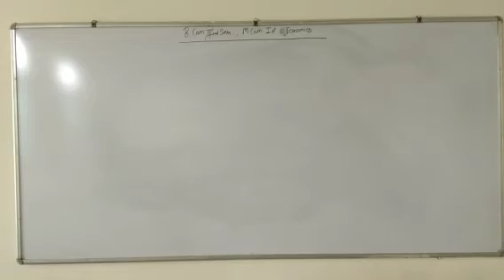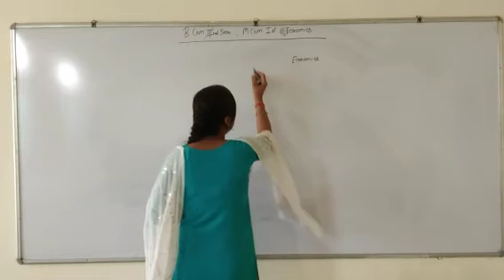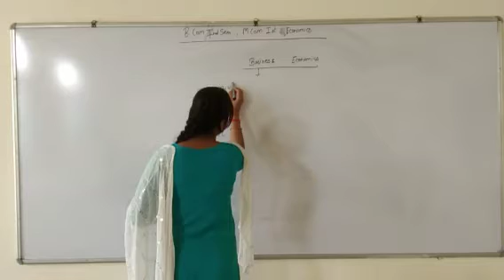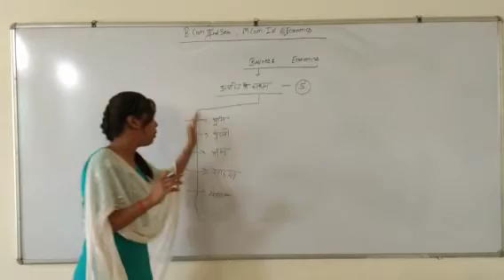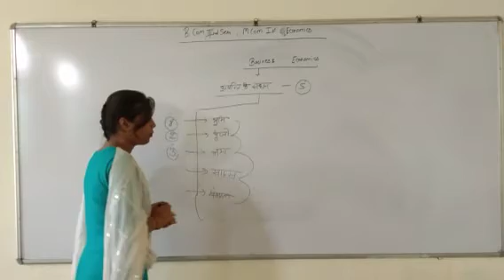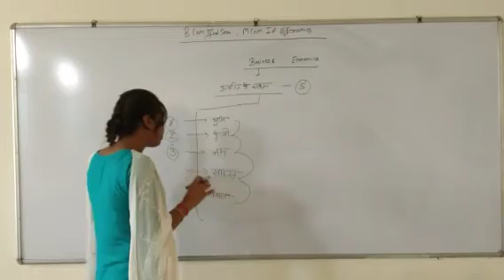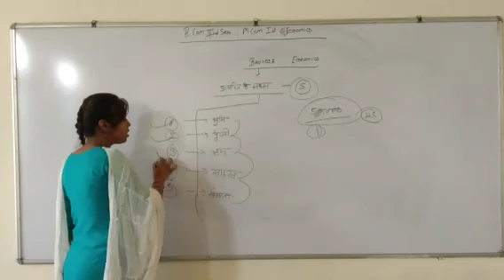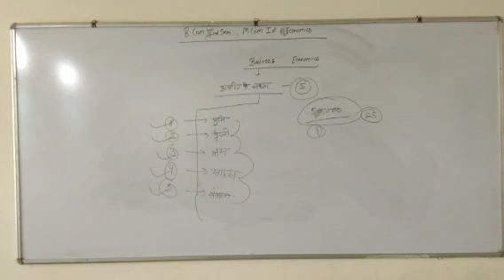B.com 2nd sem..... Business economics